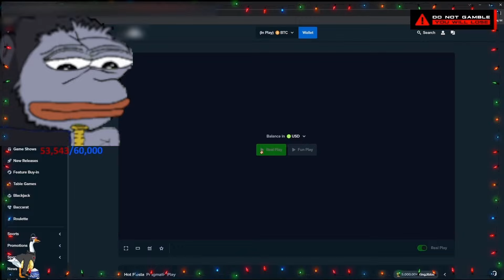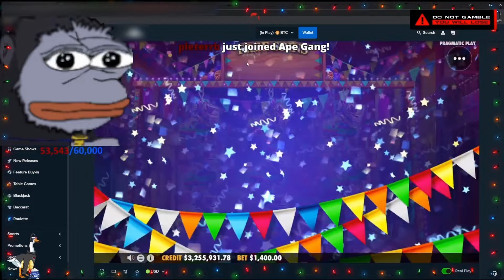Our ALL-TIME favourite GAME😱| Hot Fiesta on 1400$ STAKE😍| Part 1 | Trainwreckstv Gambling Highlights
✅ FOLLOW ON TWITCH NOW

❌ WARNING ❌ : Gambling can be addictive.